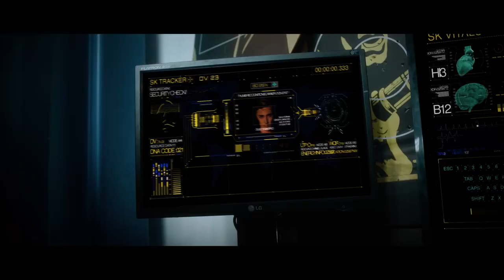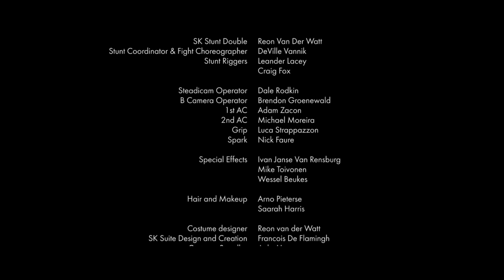Ninth Life Crisis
Ninth Life Crisis is a short film passion project created by South African stunt and film professionals. Inspired by the comic book heroes and caped-crusaders of our childhood, we pay homage to the classic superhero in the arcade-fueled action spectacle.

THE TEAM:

DIRECTOR // Brendon Groenewadlt
DIRECTOR OF PHOTOGRAPHY // Dale Rodkin
PRODUCER(S) // Reon van der Watt, DeVille Vannik
SOUND RECORDIST // Shane Dewar
STUNT COORDINATOR // DeVille Vannik
WRITER // Toni East, Reon van der Watt
STORY // Reon van der Watt
1st ASSISTANT DIRECTOR // Alister Christie
1st CAMERA ASSISTANT // Adam Zakon
2nd CAMERA ASSISTANT // Michael Moreira
GRIP // Luca Strappazzon
STEADICAM OPERATOR // Dale Rodkin
SPARK // Nick Faurer
SPECIAL FX // Paradigm Shift sfx -
Ivan Janse Van Rensburg, Mike Toivonen, Wessel Beukes
MAKE UP // Arno Pieterse, Saarah Harris
COSTUME DESIGNER // Reon van der Watt
HERO SUIT // Francois De Flamingh
WARDROBE // Anke Vos, Raquel Carreira
PRODUCTION DESIGNER // Reon van der Watt
PROPS MASTER // Kerry Von Lillienfeld
STUNT RIGGERS // Leander Lacey, Craig Fox
PROSTHETICS // Creation studio
SCENIC // Jesse Stevenson
CATERING // Anke Vos
EDITOR // Rowan Jackson
TEASER EDIT // Rowan Jackson
AUDIO POST FACILITY // Sound Surgeon Studios
SOUND DESIGN // Morne Marais
SCORE // Edward George King
COLOURIST // Brendon Groenewaldt
VISUAL EFFECTS // Rowan Jackson
ARMOURER // Hire Arms
STILLS // Daniel Lasker, Alister Christie
LOCATIONS // Niel Mathee
SPECIAL THANKS:
Hire Arms Cape Town
Creation Studio
Elite Mower and Chainsaw Repairs
Bernd “Bucket” Rohrmuller
Dylan Viljoen
Andrey Truskalo
Panavision RSA
Tony Eddy
Nicholas Doble
CAST

Andre Lotter

Arthur Falko

Simone Lloyd-Townsend

DeVille Vannik

Marc Hyland

Edelweiss Kruidenier

Chad Smith

Caprice Masinga

THZ security:
Kabelo Chalatsane
Roger Barbosa
Trevor Byrom
Dylan Viljoen
Nick Oli
Bernd Rohrmuller
Christo Coetzee

*This is a fan film passion project, not for commercial gain.